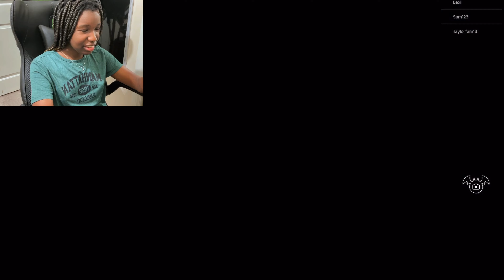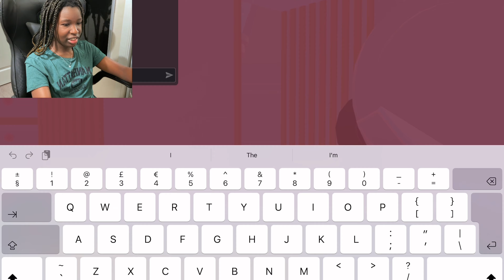**New **Lana Lore Quest (Dress to Impress DTI)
New Lana Lore Quest Dress to Impress (DTI) Chapter 1 - 3